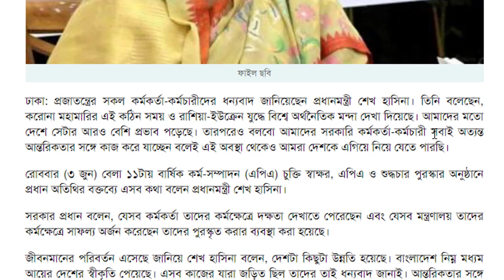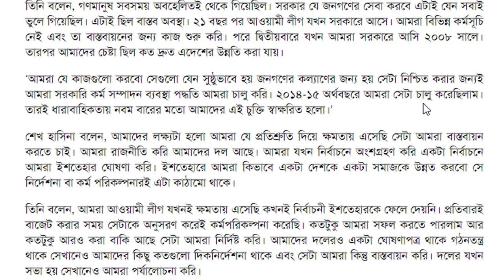ঈদের আগেই সুখবরঃ সরকারি কর্মকর্তা-কর্মচারীদের ধন্যবাদ দিলেন প্রধানমন্ত্রী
সরকারি কর্মকর্তা-কর্মচারীদের ধন্যবাদ দিলেন প্রধানমন্ত্রী
প্রজাতন্ত্রের সকল কর্মকর্তা-কর্মচারীদের ধন্যবাদ জানিয়েছেন প্রধানমন্ত্রী শেখ হাসিনা। তিনি বলেছেন, করোনা মহামারির এই কঠিন সময় ও রাশিয়া-ইউক্রেন যুদ্ধে বিশ্বে অর্থনৈতিক মন্দা দেখা দিয়েছে। আমাদের মতো দেশে সেটার আরও বেশি প্রভাব পড়েছে। তারপরেও বলবো আমাদের সরকারি কর্মকর্তা-কর্মচারী সবাই অত্যন্ত আন্তরিকতার সঙ্গে কাজ করে যাচ্ছেন বলেই এই অবস্থা থেকেও আমরা দেশকে এগিয়ে নিয়ে যেতে পারছি।

রোববার (৩ জুন) বেলা ১১টায় বার্ষিক কর্ম-সম্পাদন (এপিএ) চুক্তি স্বাক্ষর, এপিএ ও শুদ্ধচার পুরস্কার অনুষ্ঠানে প্রধান অতিথির বক্তব্যে এসব কথা বলেন প্রধানমন্ত্রী শেখ হাসিনা।

সরকার প্রধান বলেন, যেসব কর্মকর্তা তাদের কর্মক্ষেত্রে দক্ষতা দেখাতে পেরেছেন এবং যেসব মন্ত্রণালয় তাদের কর্মক্ষেত্রে সাফল্য অর্জন করেছেন তাদের পুরস্কৃত করার ব্যবস্থা করা হয়েছে।

জীবনমানের পরিবর্তন এসেছে জানিয়ে শেখ হাসিনা বলেন, দেশটা কিছুটা উন্নতি হয়েছে। বাংলাদেশ নিম্ন মধ্যম আয়ের দেশের স্বীকৃতি পেয়েছে। এসব কাজের যারা জড়িত ছিল তাদের তাই ধন্যবাদ জানাই। আন্তরিকতার সঙ্গে দেশপ্রেমে উদ্বুদ্ধ হয়েই সবাই কাজ করেছেন। যার ফলে আমরা সফল হয়েছি।

তিনি বলেন, বাংলাদেশ একটা সময় পাকিস্তানের একটি প্রদেশ ছিল। বাংলাদেশের মানুষ দারিদ্র্যের কষাঘাতে জর্জরিত ছিল। এদেশের মানুষের অন্ন, বস্ত্র, বাসস্থান, চিকিৎসা, শিক্ষার কোনো সুযোগ ছিল না। প্রতিনিয়ত তাদের জীবনযুদ্ধ করে চলতে হতো। বঞ্চিত মানুষের ভাগ্য পরিবর্তনের জন্যই আমাদের মহান নেতা জাতির জনক বঙ্গবন্ধু শেখ মুজিবুর রহমান নিজের জীবনকে উৎসর্গ করেছিলেন। তার নেতৃত্বেই আমরা একটি স্বাধীন রাষ্ট্র পেয়েছি। একটি জাতি হিসেবে বিশ্বে আত্মপরিচয়ের সুযোগ পেয়েছি।

শেখ হাসিনা বলেন, মুক্তিযুদ্ধের পর তিনি পাকিস্তানের কারাগার থেকে দেশে ফিরে বাংলাদেশের দায়িত্ব নেন। একটি প্রদেশকে একটি রাষ্ট্রে উন্নীত করার জন্য শপথবাক্য থেকে শুরু করে নীতিমালাসহ যা যা প্রয়োজন ছিল সবকিছুই তাকে নতুনভাবে করতে হয়েছিল। তার মধ্যে একটি যুদ্ধ বিধ্বস্ত দেশ, সব কলকারখানা বন্ধ। যুদ্ধকালীন কোনো ক্ষেতে ফসল হয়নি।

তিনি বলেন, গোলায় যত ধান ছিল পাকিস্তানি হানাদার বাহিনী গ্রামের পর গ্রাম জ্বালিয়ে দিয়েছিল। সবকিছুই তারা লুটপাট করে নিয়ে গেছে। তার ওপরে তিন কোটি মানুষ গৃহহারা। এক কোটি শরণার্থী, প্রতিটি শহিদ পরিবারকে আর্থিক সহায়তা, আহতদের চিকিৎসার ব্যবস্থা, সেই সঙ্গে লাঞ্ছিত মা-বোনদের চিকিৎসা ও পুনর্বাসনের ব্যবস্থা করা সবই জাতির পিতা মাত্র ৯ মাসে করে দিয়ে গেছেন। কিভাবে রাষ্ট্র পরিচালিত হবে সেই সংবিধানও করে দিয়ে গেছেন।

প্রধানমন্ত্রী বলেন, সংবিধানের ২১ (২) অনুচ্ছেদে জনপ্রশাসন যেন জনকল্যাণমুখী হয়। তাদের কাজের যেন জবাবদিহিতা থাকে সেটা যেন নিশ্চিত হয় এবং গতিশীল থাকে সেভাবেই তিনি প্রত্যেকটা দপ্তর, প্রত্যেকটা সংস্থা, প্রতিষ্ঠানগুলো যেন তাদের কার্যক্রম জনগণের জন্য করে। কারণ দীর্ঘদিন সামরিক যাতাকলে এ জাতি নিষ্পেষিত একেবারেই দিশেহারা। সেই দিশেহারা জাতিকে সাড়ে তিন বছরে একটি যুদ্ধ বিধ্বস্ত বাংলাদেশকে স্বল্পোন্নত দেশে পরিণত করেছিলেন। ভাবতে অবাক লাগে এত অল্প সময়ে একটা যুদ্ধবিধ্বস্ত জাতিকে এভাবে গড়ে তুলেছেন।

শেখ হাসিনা বলেন, বঙ্গবন্ধু ঘুনে ধরা সমাজকে নতুন করে গড়তে চেয়েছিলেন। পাকিস্তানি কিংবা ঔপনিবেশিক সমাজব্যবস্থা কিংবা রাষ্ট্রব্যবস্থার গড়ে উঠাকে পরিবর্তন করে তিনি ক্ষমতাকে বিকেন্দ্রী করে একেবারে তৃণমূল পর্যায়ে মানুষের ক্ষমতা নিশ্চিত করতে চেয়েছিলেন। আমাদের দুর্ভাগ্য তিনি তা বাস্তবায়ন করে যেতে পারেননি। পঁচাত্তরের পরে সংবিধান লঙ্ঘন করে ক্ষমতা দখলের যে পালা শুরু হয়েছিল তখন বারবার কু হওয়া ও ক্ষমতা দখল এটাই হয়েছে।

তিনি বলেন, গণমানুষ সবসময় অবহেলিতই থেকে গিয়েছিল। সরকার যে জনগণের সেবা করবে এটাই যেন সবাই ভুলে গিয়েছিল। এটাই ছিল বাস্তব অবস্থা। ২১ বছর পর আওয়ামী লীগ যখন সরকারে আসে। আমরা বিভিন্ন কর্মসূচি নেই এবং তা বাস্তবায়নের জন্য কাজ শুরু করি। পরে দ্বিতীয়বারে যখন আমরা সরকারে আসি ২০০৮ সালে। তারপর আমাদের চেষ্টা ছিল কত দ্রুত এদেশের উন্নতি করা যায়।

‘আমরা যে কাজগুলো করবো সেগুলো যেন সুষ্ঠুভাবে হয় জনগণের কল্যাণের জন্য হয় সেটা নিশ্চিত করার জন্যই আমরা সরকারি কর্ম সম্পাদন ব্যবস্থা পদ্ধতি আমরা চালু করি। ২০১৪-১৫ অর্থবছরে আমরা সেটা চালু করেছিলাম। তারই ধারাবাহিকতায় নবম বারের মতো আমাদের এই চুক্তি স্বাক্ষরিত হলো।’

শেখ হাসিনা বলেন, আমাদের লক্ষ্যটা হলো আমরা যে প্রতিশ্রুতি দিয়ে ক্ষমতায় এসেছি সেটা আমরা বাস্তবায়ন করতে চাই। আমরা রাজনীতি করি আমাদের দল আছে। আমরা যখন নির্বাচনে অংশগ্রহণ করি একটা নির্বাচনে আমরা ইশতেহার ঘোষণা করি। ইশতেহারে আমরা কিভাবে একটা দেশকে একটা সমাজকে উন্নত করবো সে নির্দেশনা বা কর্ম পরিকল্পনারই এটা কাঠামো থাকে।

‘তাছাড়া আমরা আরেকটি যে কাজ করেছিলাম সেটা হচ্ছে আশু মধ্যমেয়াদি কিংবা দীর্ঘ দীর্ঘমেয়াদি কি কাজ বা পঞ্চবার্ষিক পরিকল্পনা ও প্রেক্ষিত পরিকল্পনাও আমরা নিয়েছিলাম। পঞ্চবার্ষিক পরিকল্পনার মাধ্যমে আমরা কর্মসংস্থান বাস্তবায়ন করতে পেরেছিলাম। পরিকল্পনার মাধ্যমে ২০৪১ সালে তা বাস্তবায়ন করার জন্য কাজ করে যাচ্ছি।’

সোনালীনিউজ/আইএ

পে স্কেল
মহার্ঘ ভাতা
বদলির আপডেট
জাতীয়করণের খবর
জাতীয়করণ